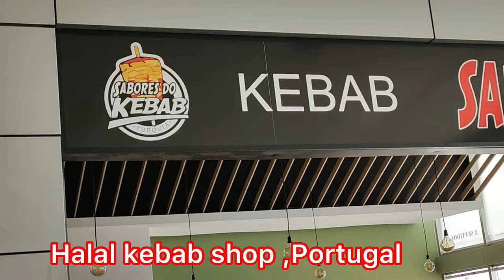পর্তুগালে বাংলাদেশিদের হালাল কাবাবের দোকান।halal kebab shop,Porto, Portugal .@bdtoeurope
পর্তুগালে বাংলাদেশিদের হালাল কাবাবের দোকান

kabab recipe, street food, kebab, কাবাবের দোকান